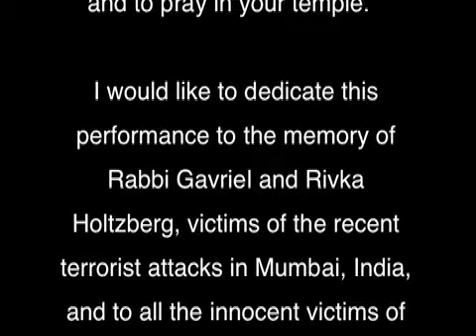Nina Perlove, flute plays Achat Sha'alti by Paul Schoenfield REUPLOADED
Nina Perlove, flute
Song Hun Nam, piano
Live in concert Dec. 3, 2008

The title Achat Sha'alti is based on Psalm 27, verse 4, I ask only one thing, Lord: Let me live in your house every day of my life to see how wonderful you are and to pray in your temple.  I would like to dedicate this performance to the memory of Rabbi Gavriel and Rivka Holtzberg, who died during the recent terrorist attacks in Mumbai, India, and to all the innocent victims of this tragic event.

I was a little choked up during the performance, which makes playing flute tricky.

The following program notes are by David Wright from the CD Flutes (New World Records)

The recent revival of klezmer music, the festive popular idiom that came to full flower in eastern European Jewish communities during the nineteenth century, has revealed its profound influence on the styles of Gershwin, Weill, and other twentieth-century composers. Paul Schoenfield has mined this musical vein for years, both as composer and entertainer. Born in Detroit in 1947, he holds degrees from Carnegie-Mellon University and the University of Arizona. He has lived on a kibbutz in Israel and was for many years a freelance composer-pianist in the Minneapolis-St. Paul area.
Achat Sha'alti was selected and arranged from the composer's Six Improvisations on Hasidic Melodies for piano, which are derived in turn from music Schoenfield improvised at Hasidic gatherings in the mid-1980s. The present flute and piano arrangement stays close to the piano original. The melancholy Achat Sha'alti unfolds over a persistent left-hand accompaniment figure that spans a ninth.